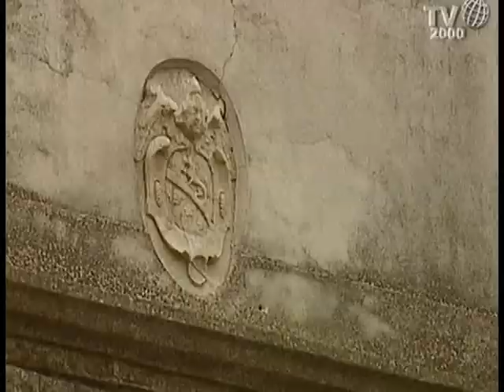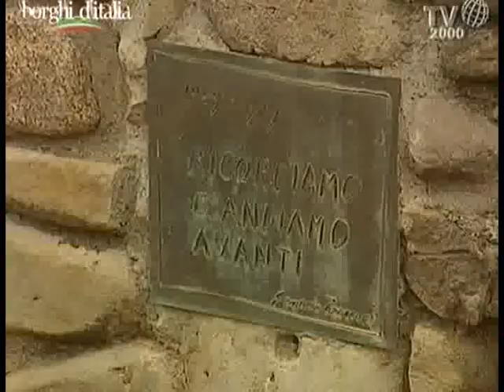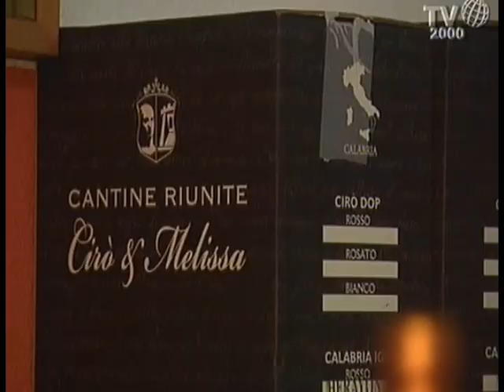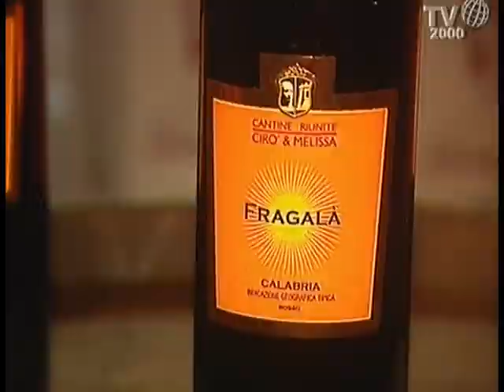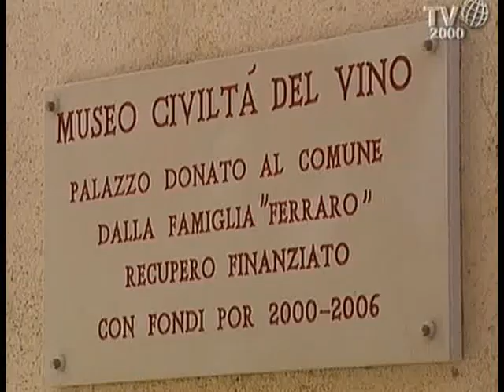Melissa su TV 2000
Borghi d'Italia - trasmissione condotta da Mario Placidini in onda il 29/12/2012 su TV 2000 canale 28 digitale terrestre e 142 di Sky